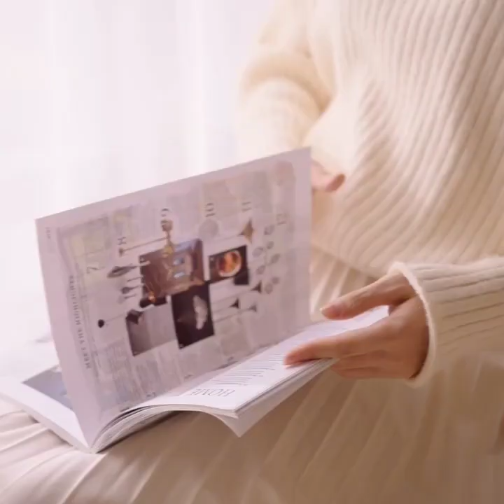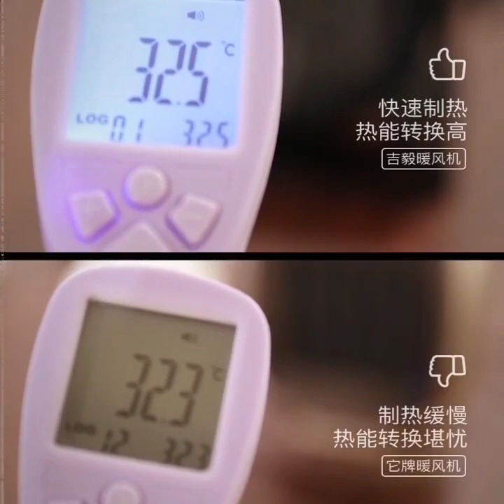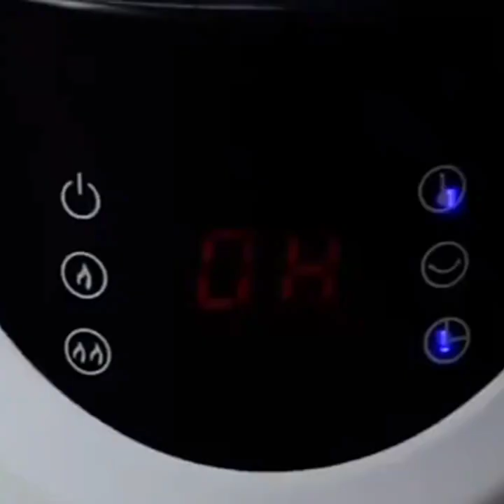Best space heater | Best space heater for large room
best space heater
best space heater for bedroom
best space heaters
Best space heater for large room
cool gadgets